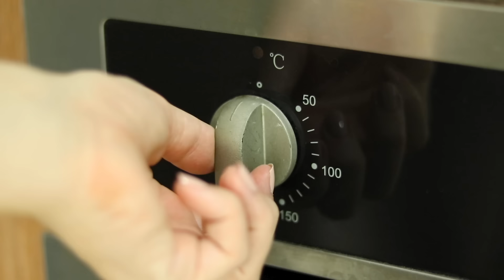NO volverás a desayunar AZUCAR ni TRIGO! Con 4 INGREDIENTES prepara este desayuno sano y delicioso!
Hoy vamos a preparar el desayuno perfecto si estas intentando dejar el pan de trigo y el gluten. Este es el desayuno o merienda perfecta si quieres dejar el pan, cuidarte y ademas comer algo delicioso. Es denso, dulce, tierno, y tiene una textura que personalmente me gusta mucho a pesar de no llevar gluten. Te va a mantener saciado toda la mañana y ademas lo puedes dejar preparado con antelación y llevártelo al trabajo o tus hijos al colegio porque te durara varios días en la nevera.

INGREDIENTES
🌱2 tazas o 200 gr de harina de almendra o avena
🌱3 bananas
🌱2 cdas de semillas de lino molido
🌱1 cdta de polvo para hornear

CAPITULOS
00:00 Introduccion
01:09 Ingredientes
01:23 Notas importantes
01:56 Receta
04:44 Hasta la semana que viene!

🥣  Productos utiles que utilizo:
Endulzante natural eritritol
Batidora de alta velocidad
Cucharas de madera japonesas
Cuchara para servir helado
Mantequilla 100% almendras
Procesador de alimentos
Datiles medjool BIO
Copos de avena gruesos SIN GLUTEN
Semillas de amapola ecologicas
Bolsas de leche vegetal
Leche de coco en lata
Tarros de cristal hermeticos